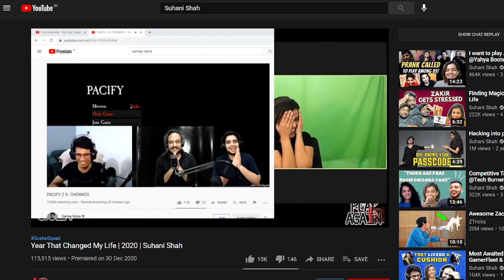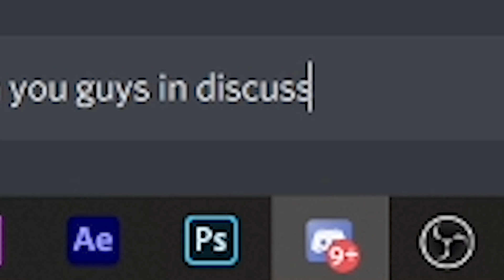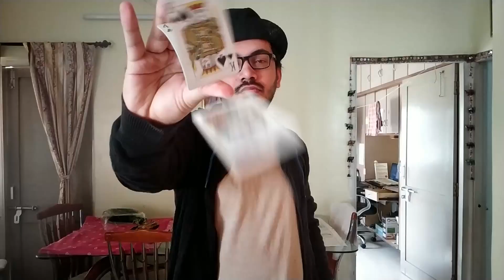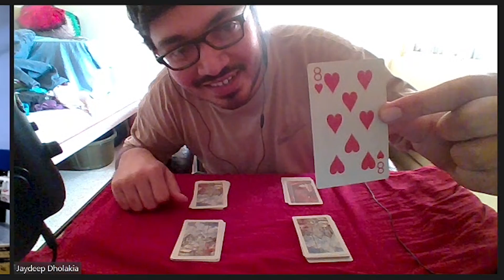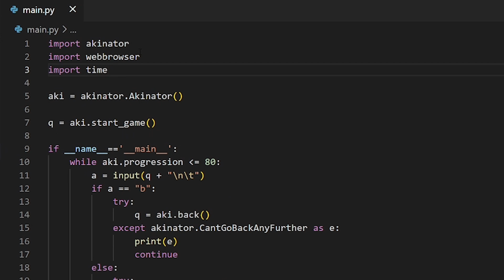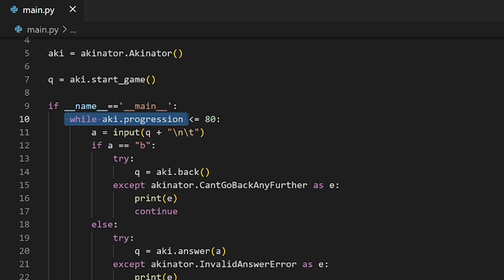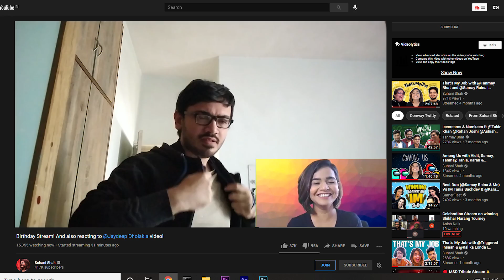I Made Akinator for @SuhaniShah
Watch how I made an Akinator for @SuhaniShah on her birthday!